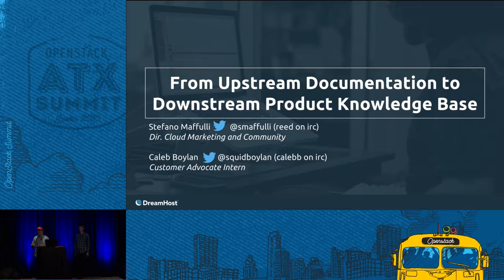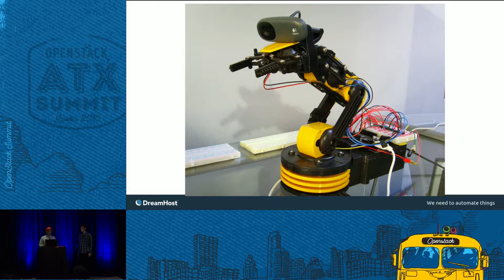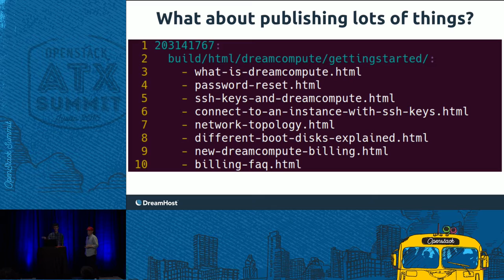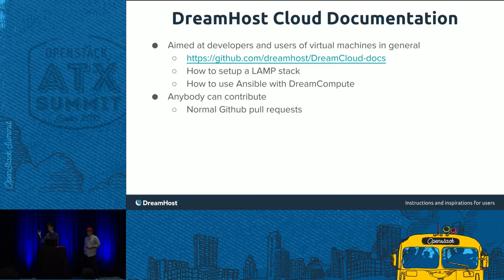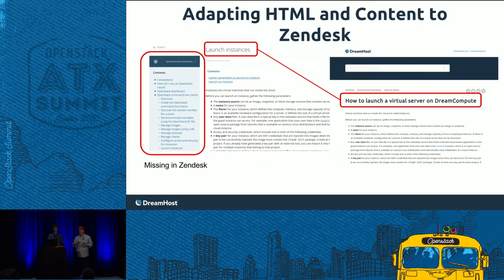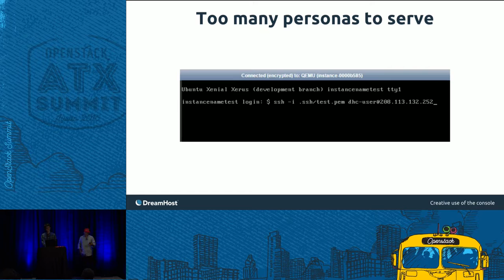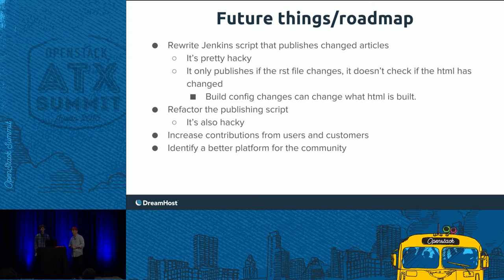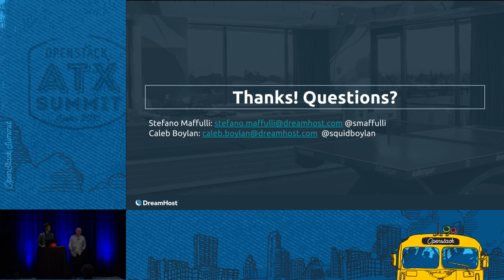From Upstream Documentation To Downstream Product Knowledge Base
How the documentation maintained by the OpenStack Docs team is used at DreamHost in a modern knowledge base. The DreamHost Community Team has designed a process and tools to semi-automatically pull from OpenStack upstream documentation and manuals, slightly modify the documentation to adapt the content to their needs and publish it on a Knowledge Base, powered by Zendesk. The end result are pages that allow gathering immediate feedback from readers and stimulate conversations on the pages themse